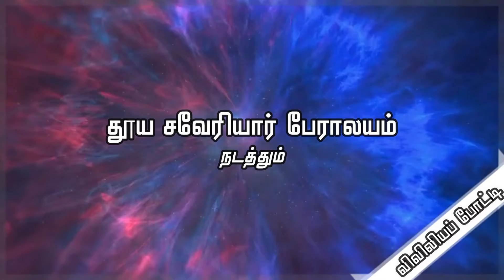இணையதள விவிலியப்போட்டி- 2021 / தனி பாடல் போட்டி / SXCTSJ - 06 / P. KARIS